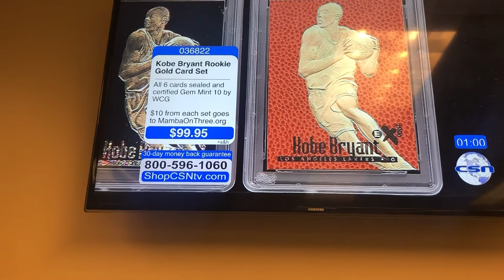Travel Nurse Chronicles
Tryna put a stain on Kobe Bryant’s name ...